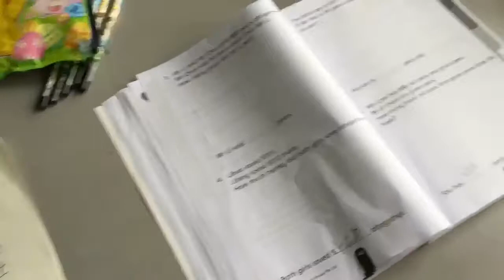【勉強】アメリカンスクールに行ってる甥っ子の算数の宿題を手伝った結果・・・【アホな伯父さんでゴメン】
小学一年生のマヒロの算数の宿題を手伝だおうとしたら・・・
アメリカンスクールってパネェっすねwwww
山田店長には無理っす(-.-;)
家具のネット販売やってます
何か御座いましたら山田店長まで連絡を下さい！